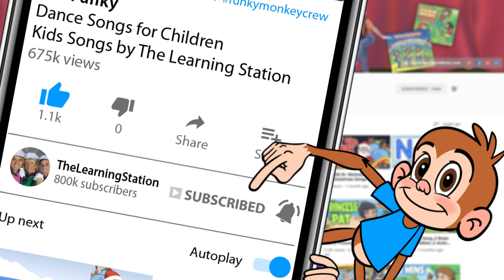Cock-a-Doodle-Dooooo Song ♫ Animal Action Songs ♫ Kids Rooster Songs by The Learning Station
“Cock-a-Doodle-Dooooo” song is a popular camp, brain breaks, action, dance & animal (animal sounds) song for children sung by Don Monopoli of The Learning Station (Also, known as Learning Station). “Cock-a-Doodle-Dooooo” is from the CD, “Here We Go Loopty Loo:” ♫ Here We Go Loopty Loo CD Download ♫ Here We Go Loopty Loo CD
“Cock-a-Doodle-Dooooo” song for kids is by The Learning Station (Also, known as Learning Station)!  This song is ideal for toddlers, preschoolers & kindergarten age children. Lyrics are included for early readers, ESL and EFL programs for kids.

Cock-a-Doodle-Dooooo
LYRICS: Cock-a-Doodle-Dooooo

Put your hand on your hip. Cock-a-doodle-doodle-do
Put the other on your head. Cock-a-doodle-doodle-do
Stick out your lips. Cock-a-doodle-doodle-do
and do like this. Cock-a-doodle-doodle-do

Now, strut around the kitchen, that’s it,
like a rooster, keep a’ twitching.
Yes, strut around the kitchen, you know
that a rooster loves to crow!
Cock-a-Doodle-Dooooo

Put the other on your ear. Cock-a-doodle-doodle-do

Now, strut around the kitchen, oh yea,
Cock-a-Doodle-Dooooo

Put the other on your knee. Cock-a-doodle-doodle-do

Now, strut around the kitchen, you got it,
Cock-a-Doodle-Dooooo

Put the other on your foot. Cock-a-doodle-doodle-do

Now, strut around the kitchen,
like a rooster, keep a’ twitching. Oh yea!
Cock-a-Doodle-Dooooo
You know roosters love to crow.
Yes, roosters love to crow.
Cock-a-Doodle-Dooooo
Cock-a-Doodle-Dooooo
And so do I.

Illustrations & animation for the song, “Cock-a-Doodle-Dooooo” by the renowned Corbett Vanoni
DJ Monopoli and Sabrina Abu-Obeid of TeraBrite, Production/Cameras
Performed by Don Monopoli & Laurie Monopoli